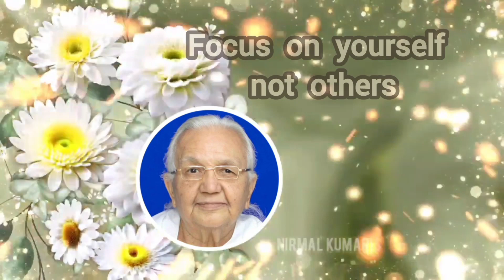Focus on yourself not others |GGTK | Bk Vidhyashini | Light House, focus Batticaloa